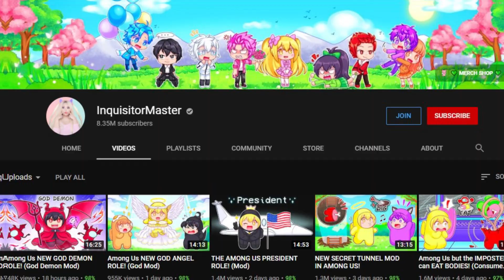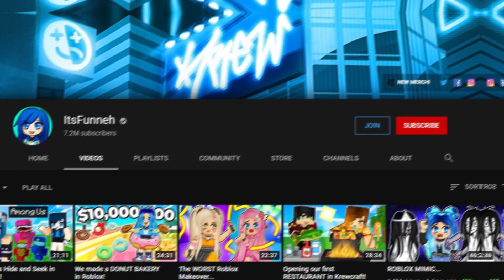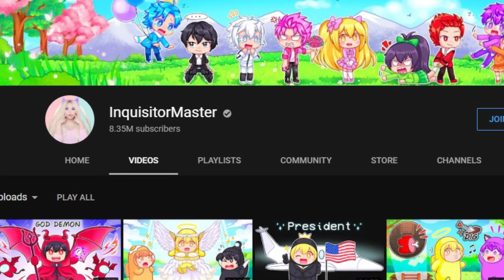Why Inquisitormaster REJECTED to join ItsFunneh's Krew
Why Inquisitormaster REJECTED to join ItsFunneh's Krew. Do you you know the reason? Make sure to watch until the end to find out.

Here on Roblox Rank we love watching content related to big Roblox YouTubers! You can expect to find a lot of Roblox games related content and the biggest news for your favorite Roblox YouTubers!

If you can't get enough of this Roblox content, then check out these videos from similar creators: